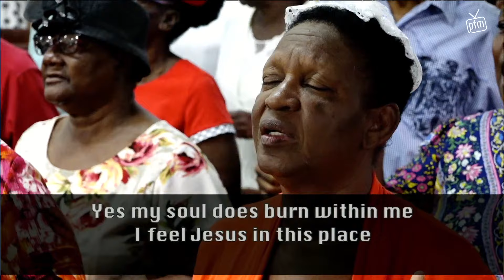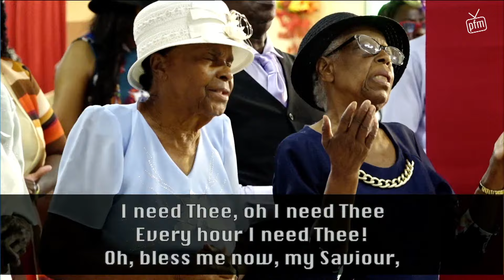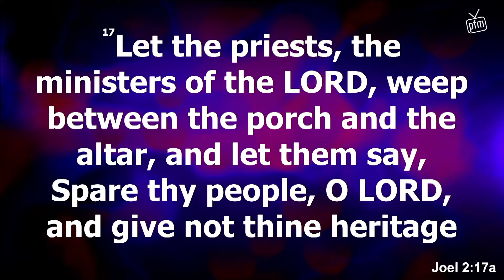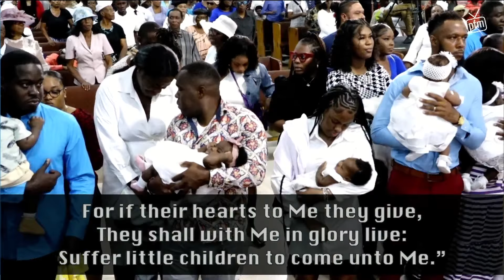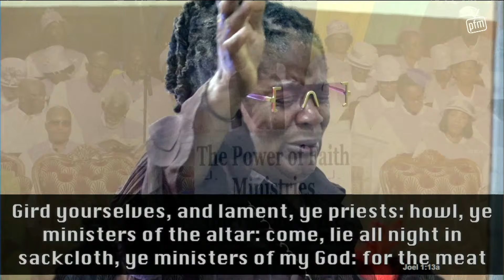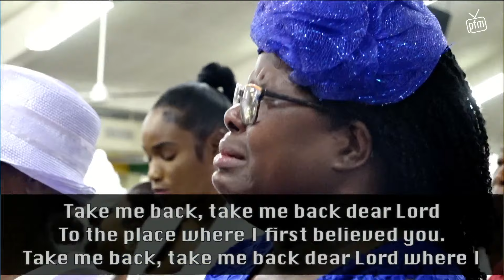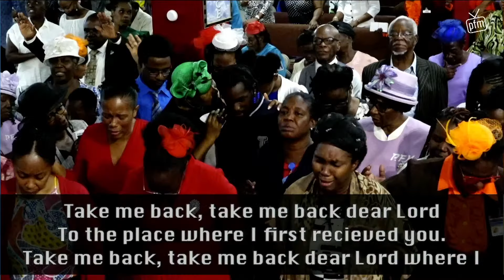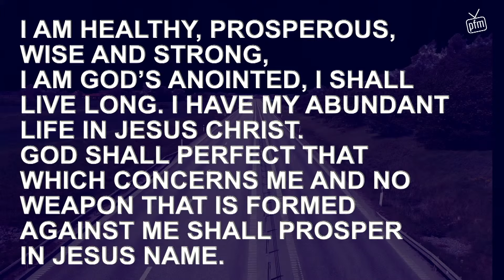Repent & Be Restored | Min. Andrew Brown | Sunday Morning Live | April 07, 2024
Welcome to the Power Of Faith Ministries Sunday Morning Live Service coming to you from Miracle Cathedral, Lot 13 Portmore, Town Centre, Portmore, St. Catherine, Jamaica W.I. with our Founders and General Overseer Bishop Dr. Delford Davis, Minister Dr. Petrova Davis and the PFM Family. Thank You and God Bless You!